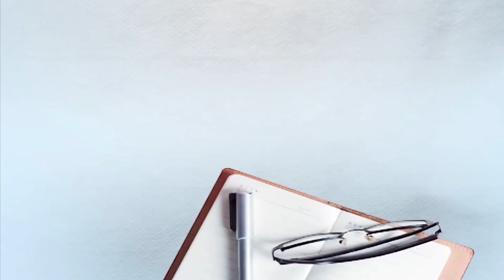ਚਾਹੁੰਦੀ ਤਾਂ ਵਿਦੇਸ਼ ਜਾ ਸਕਦੀ ਸੀ, ਲੱਖਾਂ ਕਮਾ ਸਕਦੀ ਸੀ ਪਰ ਮਿਹਨਤ ਕਰਕੇ DSP ਬਣੀ Jalalabad ਦੀ ਧੀ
ਚਾਹੁੰਦੀ ਤਾਂ ਵਿਦੇਸ਼ ਜਾ ਸਕਦੀ ਸੀ, ਲੱਖਾਂ ਕਮਾ ਸਕਦੀ ਸੀ ਪਰ ਮਿਹਨਤ ਕਰਕੇ DSP ਬਣੀ ਜਲਾਲਾਬਾਦ ਦੀ ਧੀ
DSP, Jalalabad, Roop Kaur